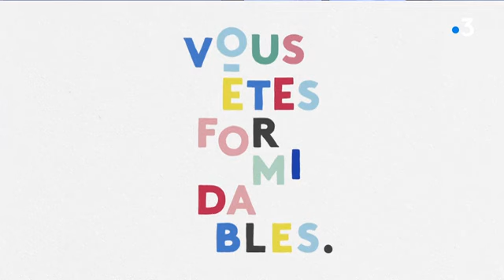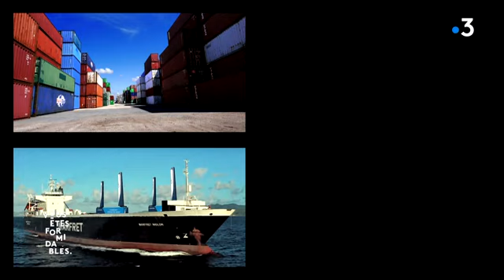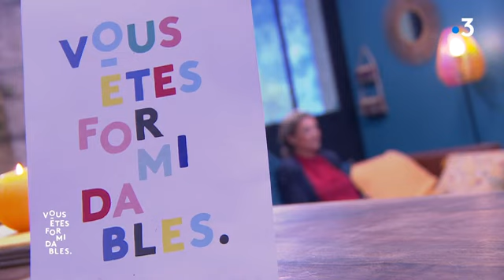T'Cap 21 sur FRANCE 3 PACA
Katia Bergamelli, présidente de T'Cap 21, dans l'émission "Vous êtes formidables" en novembre 2022